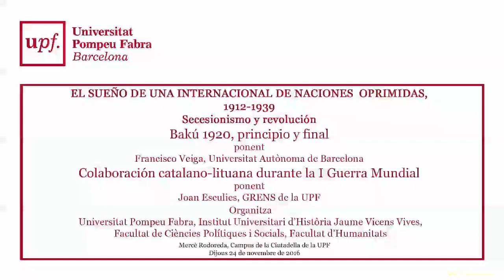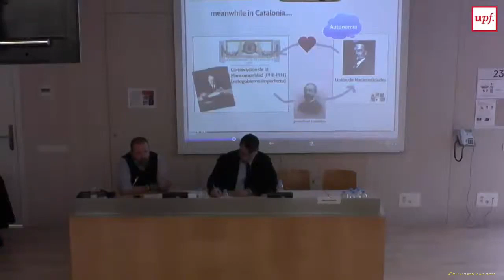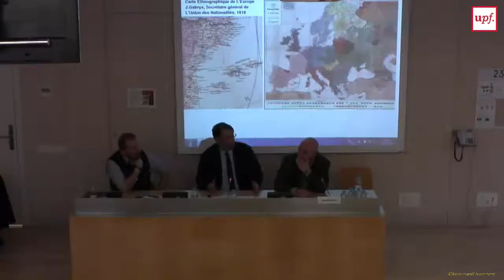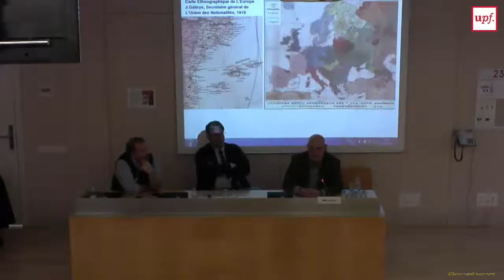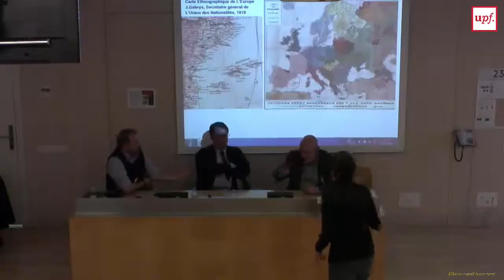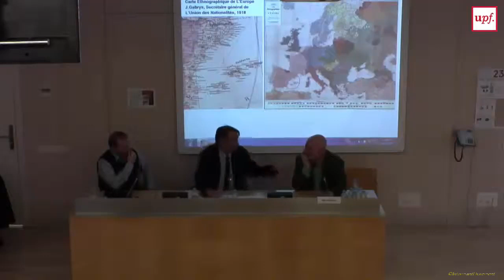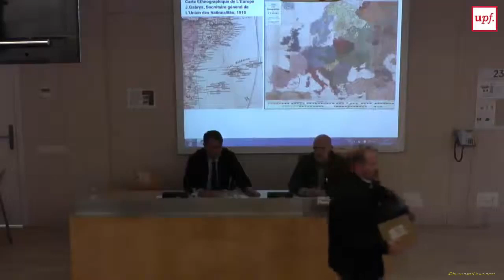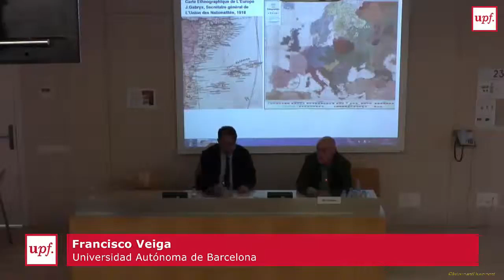El sueño de una internacional de naciones oprimidas, 1912-1939. III. Catalunya 24 de novembre 2016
Bakú 1920, principio y final
Francisco Veiga, Universitat Autònoma de Barcelona
Colaboración catalano-lituana durante la I Guerra Mundial
Joan Esculies (GRENS de la UPF)
Dijous 24 de novembre – Auditori Mercè Rodoreda, Campus de la Ciutadella de la UPF